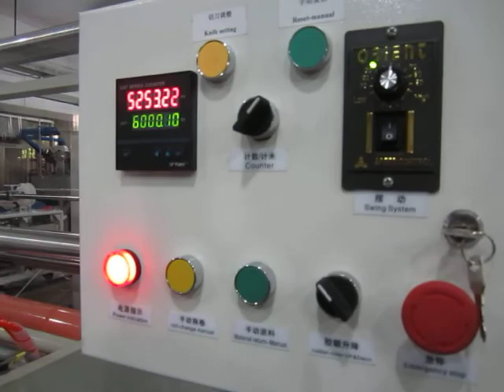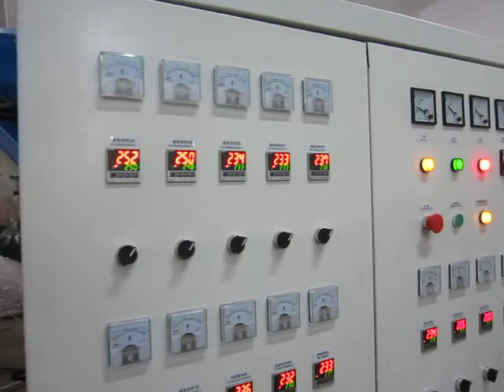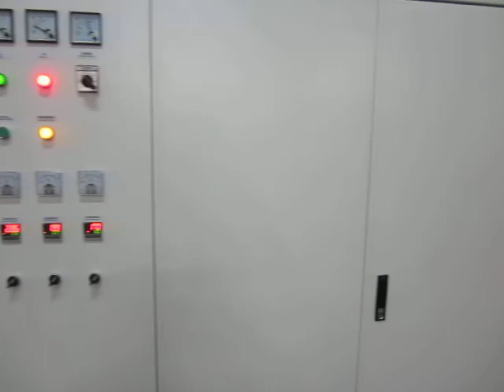Re:XHD 1000mm jumbo roll stretch film machine full line 0702